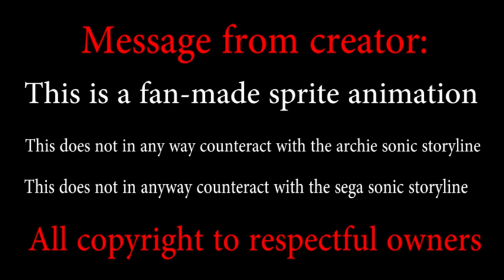Sonic Datta no Kami 2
This is a reupload of the series!